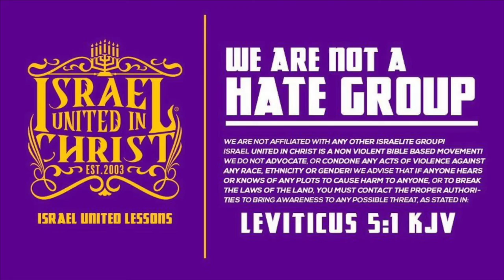What Are You Learning At Church?